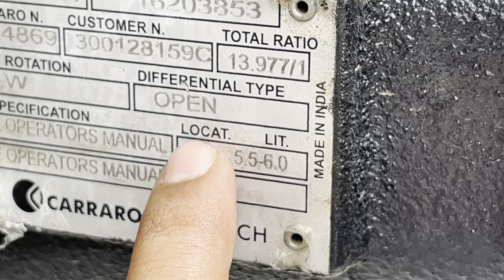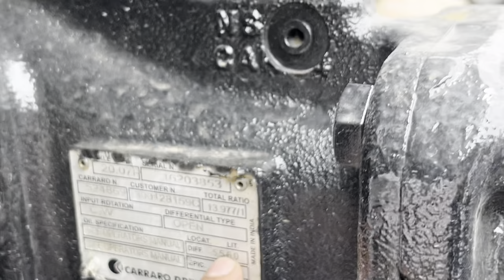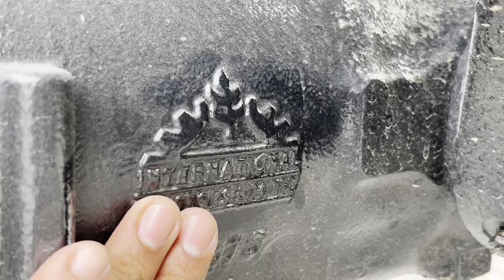Types of 4WD Front axle || which is Best Pudding special axle tractor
Tractor video